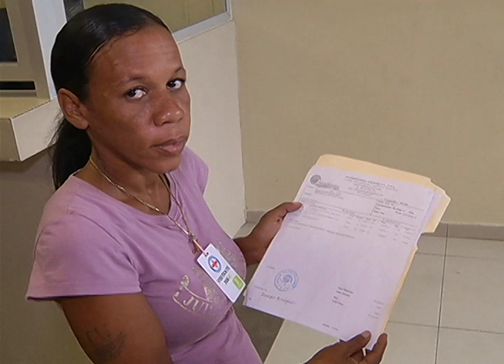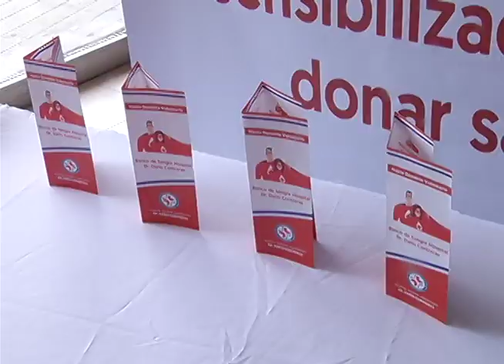Hosp Darío Contreras relanza campaña de captación de donantes de sangre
El Dario Contreras se prepara para reducir la mortalidad por falta de sangre , la próxima Navidad, con el relanzamiento de  su campaña de captación de donantes .
Martina Espinal en directo desde  ese Hospital Traumatológico nos amplía